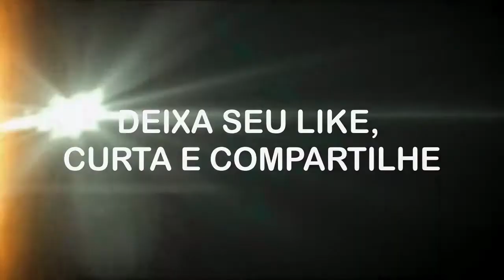Hawkeye Marvel Studios ホークアイ TRAILER HD 2021 JEREMY RENNER Criado por Fã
Gostaria de deixar claro que este é um trailer feito por um fã. Infelizmente, este trailer não é Original. Isso significa que ele contém clipes de outros filmes e parte de Jogos de Game, eventos, reunidos com efeitos especiais usando o editor de vídeo e o editor de fotos.

Roteiro:

Hawkeye teve vida curta no MCU, sem ter seu filme solo e a transição para este novo personagem conhecido como Ronin. Se isso acontecesse, é assim que poderia ser. あ り が と う! Depois dos eventos de Thanos matando metade da população da existência. Clint Barton treinou como assassino na esperança de vingar sua família. 5 anos depois, os Vingadores tiveram sucesso derrotando Thanos e trazendo de volta metade da população. Desde então, Clint se aposenta como Hawkeye e como um assassino, desta vez queria passar em tempo integral sua família. No entanto, ele luta para encontrar a paz quando é atacado por alguém da organização que treinou. Por causa disso, Clint Barton é forçado a retornar.

Filmagem usada:

Tag - (Sem Tradução)
The Bourne Legacy - (O Legado Bourne)
Hansel and Gretel: Witch Hunters - (JOÃO E MARIA: CAÇADORES DE BRUXAS)
Wind River - (Terra Selvagem (2017))
Ninja assasin - (NINJA ASSASSINO)
Guardians Fight movie - (Filme Guardiões)
Hawkeye Logo (Title Sequence) - (Logotipo da Hawkeye (sequência de título))
MacamTV

Crédito Musical!

Música fornecida por: MFY - Sem direitos autorais

Título: Ronin
Artista: Jantrax
Gênero: Japanese Trap

Isenção de responsabilidade de direitos autorais De acordo com a Seção 107 da Lei de Direitos Autorais de 1976, a permissão é feita para "uso justo" para fins como crítica, comentário, reportagem de notícias, ensino, bolsa de estudos e pesquisa. O uso justo é um uso permitido pela lei de direitos autorais que, de outra forma, poderia ser uma violação. O uso sem fins lucrativos, educacional ou pessoal inclina a balança em favor do uso justo.